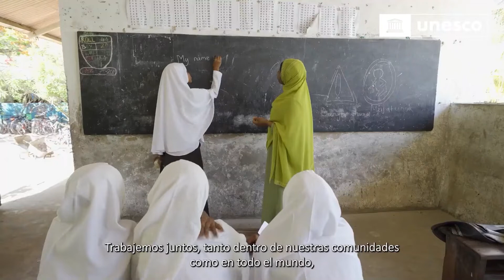UNESCO FUTURO EDUCACIÓN. Equipo cmfUNteam. Claretians Global Citizenship